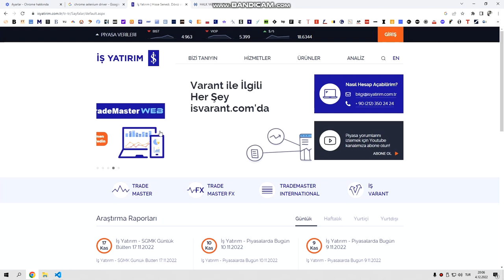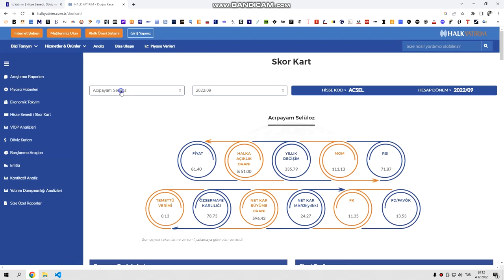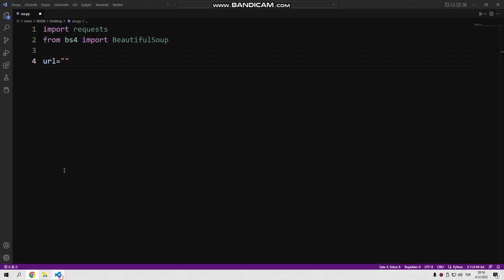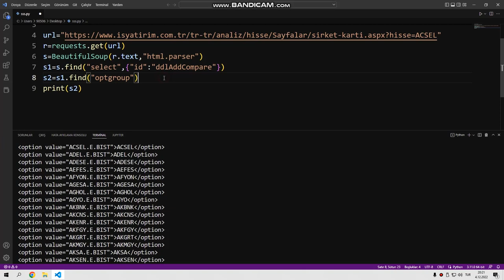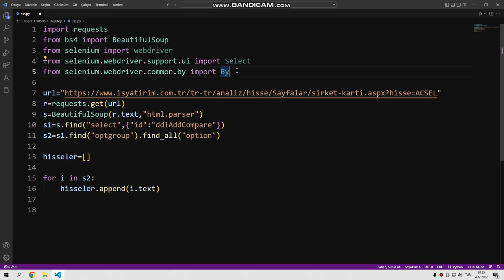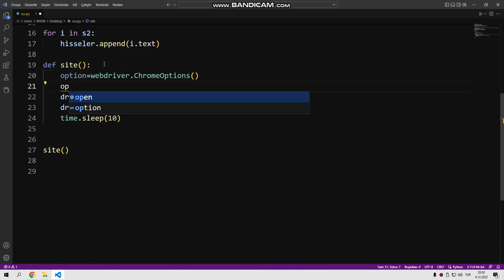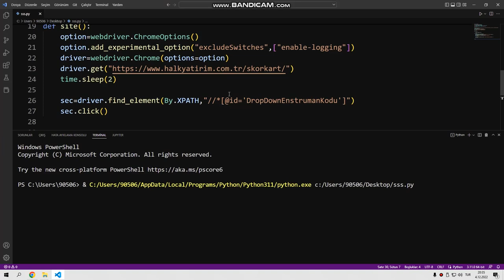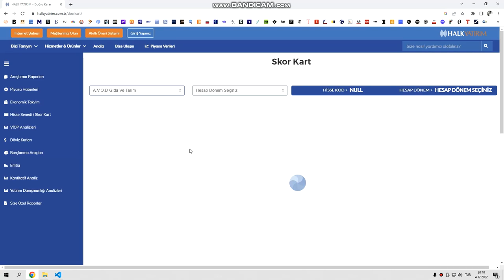Anlaşılır Ekonomi Python ile Projeler-5 (Finansal Tablo Kazıma 1.Bölüm)